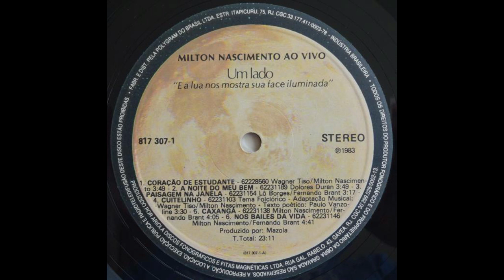Milton Nascimento - Cuitelinho (ao vivo)